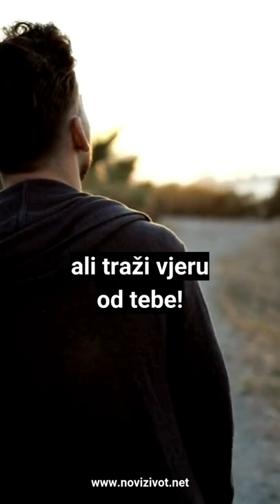Bog će učiniti ono što Ga zamoliš, no postoji jedan uvjet!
Bog će učiniti ono što Ga zamoliš, no postoji jedan uvjet koji traži od tebe.